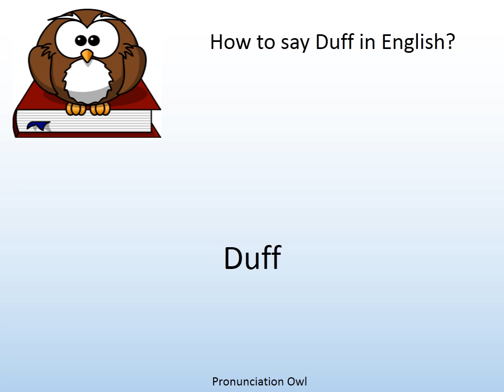How to say Duff in English? - Pronunciation Owl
How to say Duff in English? Learn the pronunciation of Duff!